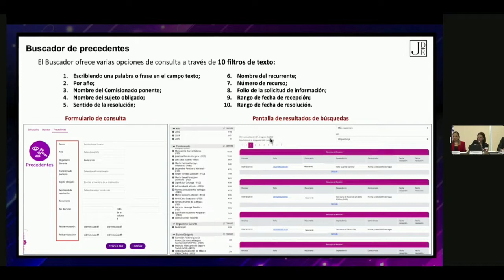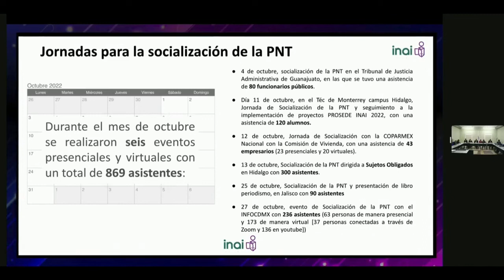BUSCADOR DE PRECEDENTES DE LA PNT AGILIZARÁ TRABAJO DE INSTITUTOS DE TRANSPARENCIA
Corte de prensa:

BUSCADOR DE PRECEDENTES DE LA PNT AGILIZARÁ TRABAJO DE INSTITUTOS DE TRANSPARENCIA: DEL RÍO VENEGAS

• El buscador número 11 de la PNT permite encontrar rápidamente todos los recursos de revisión resueltos: Norma Julieta del Río Venegas

• Quienes no tienen SICOM, no lo pueden usar, por eso la urgencia de que se conecten al sistema, planteó la Comisionada del INAI

El Buscador de Precedentes de la Plataforma Nacional de Transparencia agilizará el trabajo de los organismos garantes del derecho de acceso a la información y la protección de datos personales, destacó Norma Julieta del Río Venegas, Comisionada del Instituto Nacional de Transparencia, Acceso a la Información y Protección de Datos Personales (INAI).

“El buscador ofrece 10 filtros, donde como Comisionados en su ponencia rápidamente encontrarán la información. El resultado también le ofrece al organismo garante de transparencia datos completos de todo el historial de los recursos de revisión, solicitudes, respuestas y resoluciones del Pleno”, expuso la Comisionada del INAI.

Al presentar el nuevo buscador ante la Comisión de Tecnologías de la Información y Plataforma Nacional de Transparencia del Sistema Nacional de Transparencia (SNT), Del Río Venegas explicó que el buscador número 11 de la PNT permitirá a los organismos garantes encontrar rápidamente los recursos que resolvieron por año, sujeto obligado, nombre del Comisionado o Comisionada ponente, el sentido, nombre del recurrente y número de recurso, entre otros datos.

“Quienes no tienen SICOM, no lo pueden usar, por eso la urgencia de que se conecten al Sistema de Comunicación entre Organismos Garantes. Ya vamos a poner en marcha Tlaxcala, Nayarit, Guerrero, Campeche y Morelos. Estamos ya listos, porque queremos terminar el año con las 32 entidades”, enfatizó.